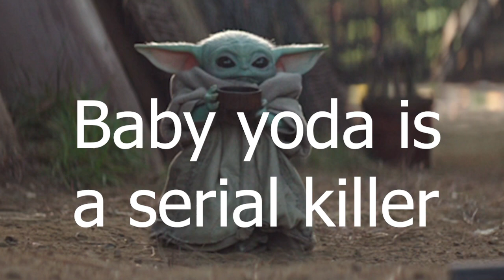Baby Yoda Kill Count (The Mandalorian)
I have come to a reliaztion that baby yoda is a cold hearted killer who eats babies